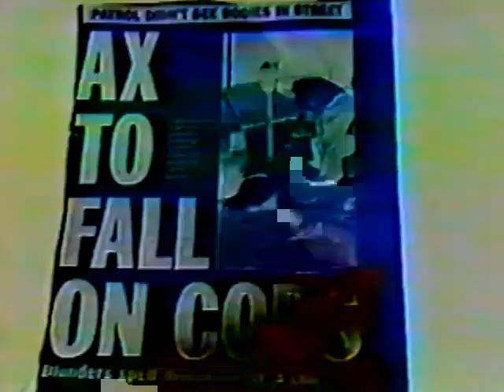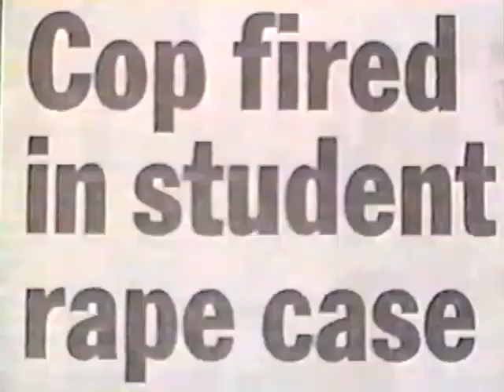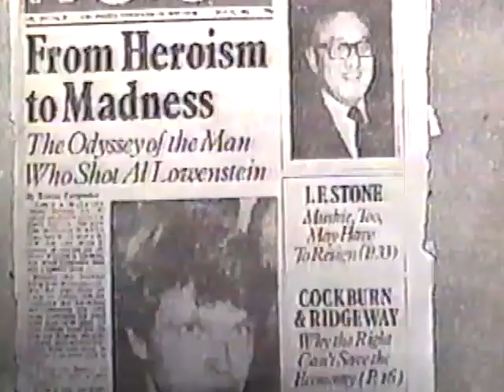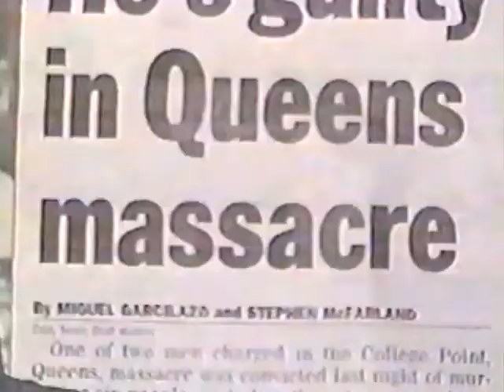Sudden Fear- Voice of the People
SUDDEN FEAR music video I shot and directed in 1995! VHS quality all the way! Wait for it...